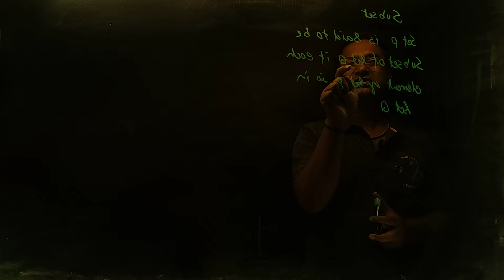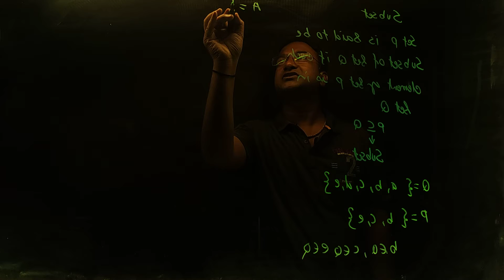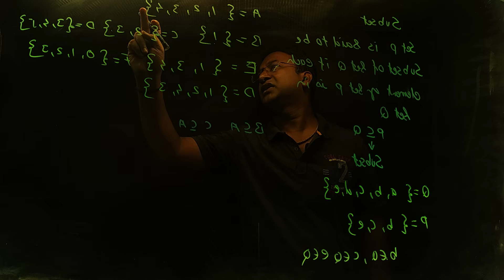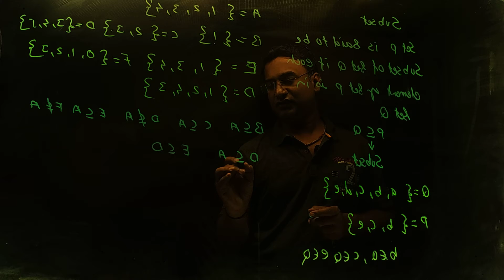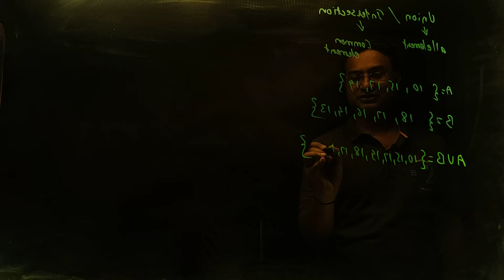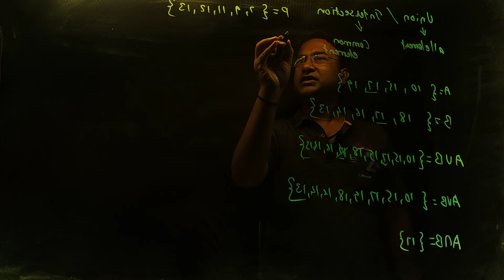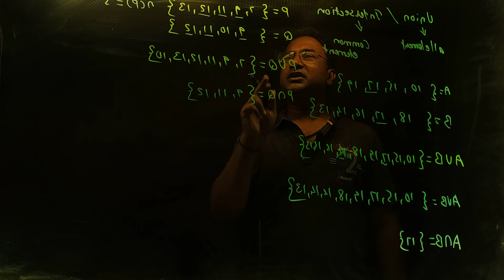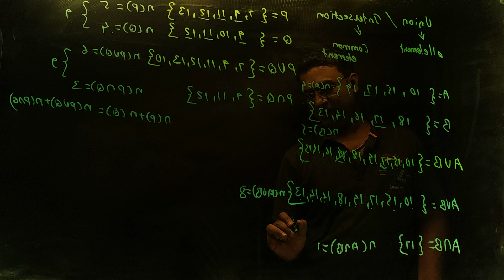sets lecture 5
subset